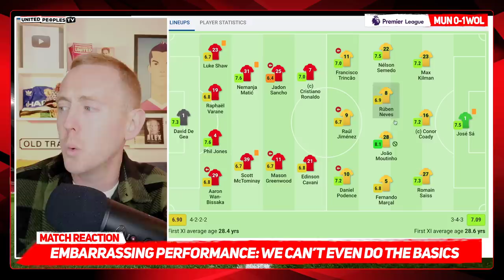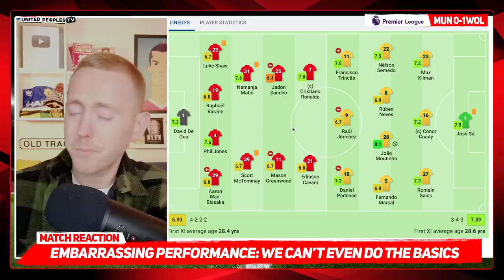RANGNICK In Trouble: PLAYERS Awful | Man United 0-1 Wolves | Match Reaction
Man United's players should be embarrassed after that pathetic 1-0 defeat to Wolves. Phil Jones was man of the match in his first Premier League match in 2 years - every other player should be ashamed of themselves.

Ralf Rangnick's system isn't working, there are clearly issues but these players have got away with it for too long. They are the problem.